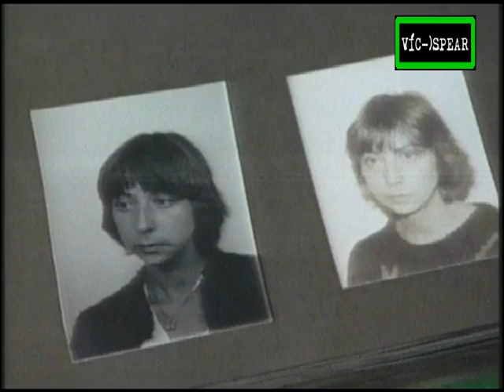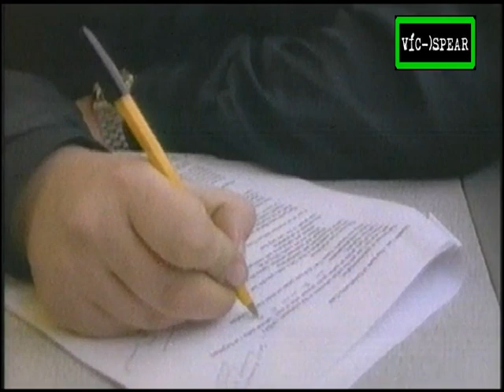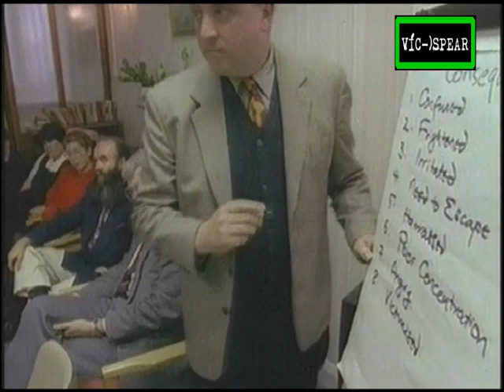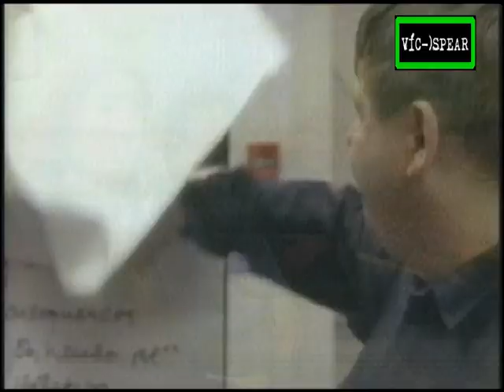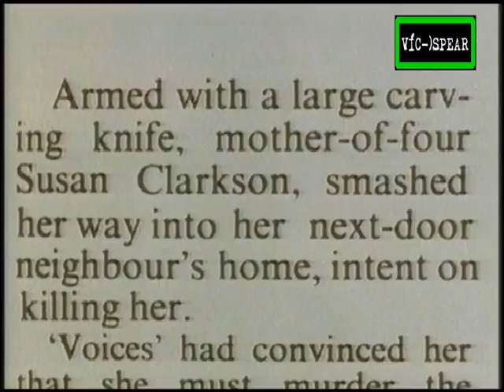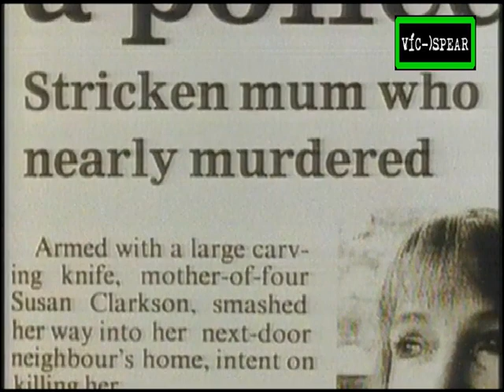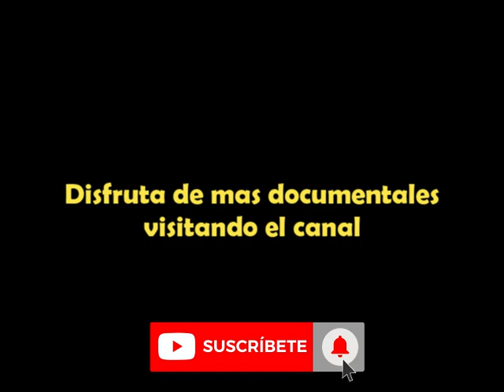Horizontes Científicos: Oyendo voces - Documental (1995) - Español Latino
‎Horizon explora el fenómeno a menudo considerado como el primer signo de locura: escuchar voces. El informe describe cómo el trabajo de un destacado profesor holandés de psiquiatría, Marius Romme, ha influido en psicólogos y psiquiatras en Gran Bretaña para repensar sus definiciones actuales de locura.‎

‎Increíbles historias de ciencia, desentraña misterios y revela mundos que nunca antes habías visto.‎

Episodio 13 de la temporada 1995

Titulo original:
Horizon: Hearing Voices